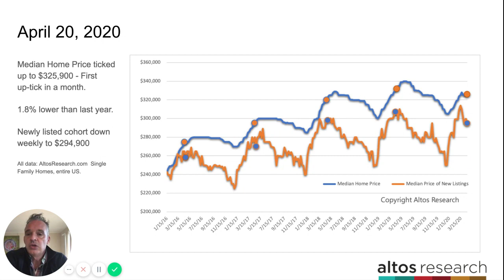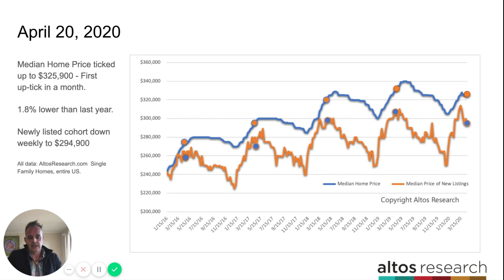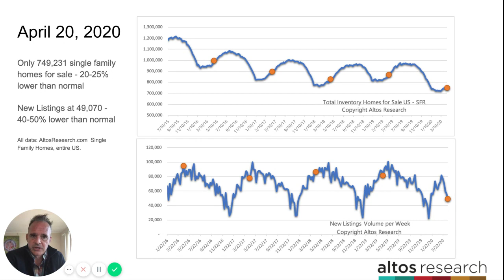US real estate inventory reaching critically low levels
April 20, 2020: The real-time real estate market data published today by Altos Research shows that US home prices are holding steady week over week as inventory of homes for sale is at record low levels. New listings are off by almost half what we would normally see this time of year.